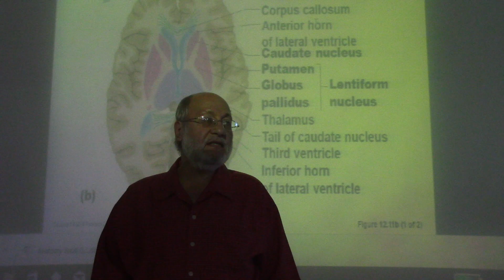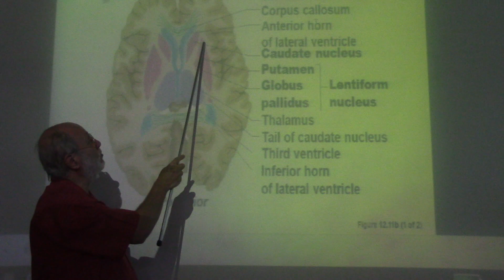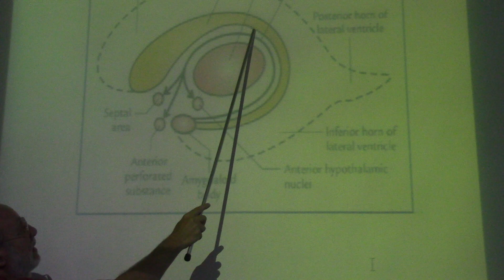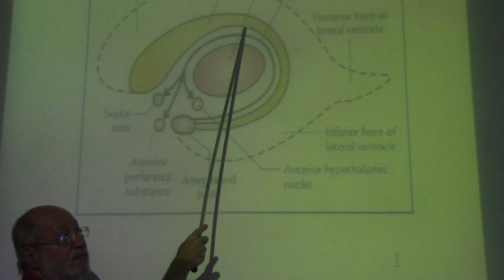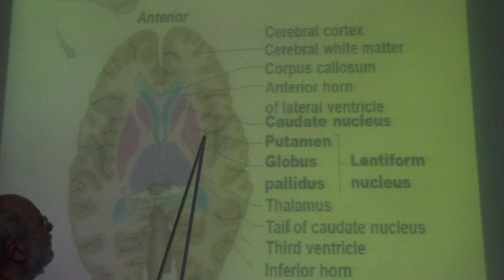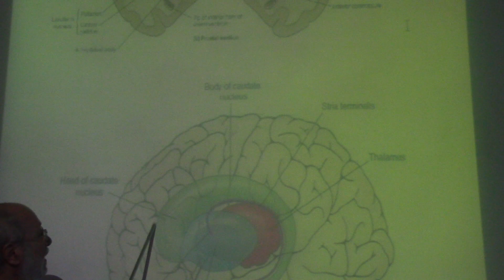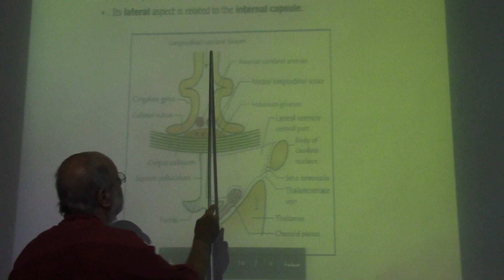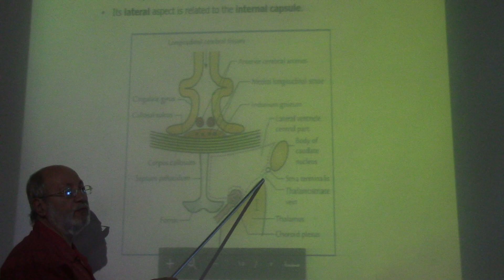Neuroanatomy 87 ( Caudate neucleus , part 1 ) , by Dr. Wahdan